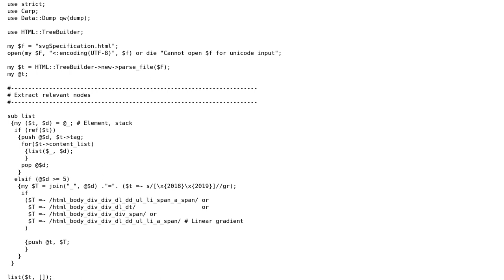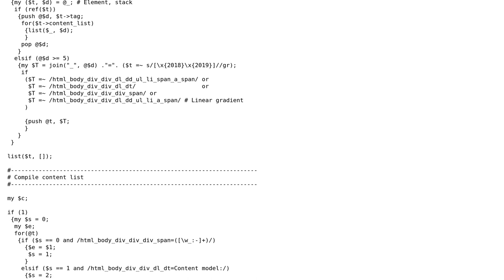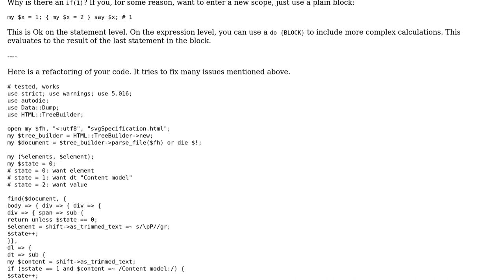Perl hash mapping SVG elements to content elements